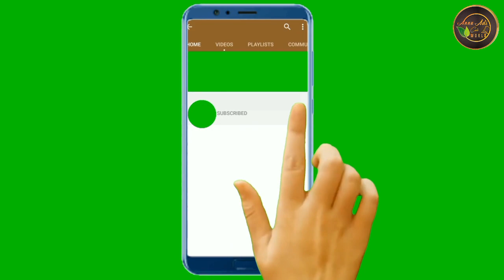പച്ച പപ്പായയുടെ അത്ഭുത ഗുണങ്ങൾ |Health Benefits of Papaya in Malayalam